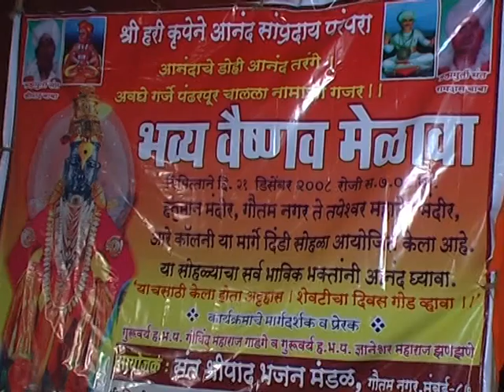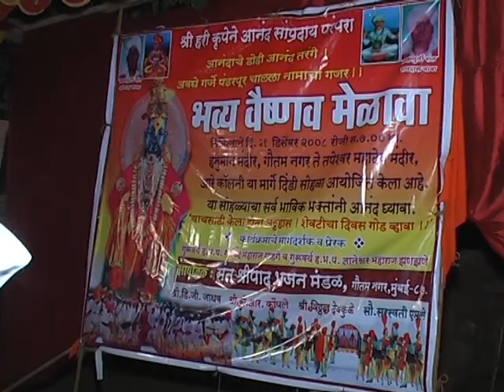ह भ प श्री शालिकराम महाराज खंदारे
भव्य संत वैष्णव मेळावा व दिंडी सोहळा तपेश्वर सेवा संघ गोरेगाव  मुंबई.